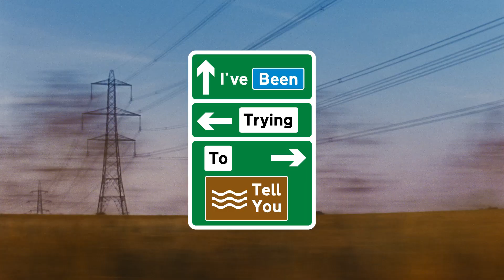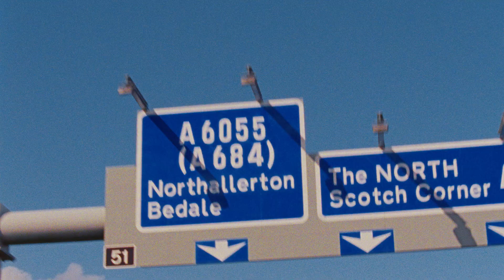Saint Etienne - I've Been Trying To Tell You - Official Trailer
I’ve Been Trying To Tell You

Directed by Alasdair McLellan

We’re thrilled to share the trailer for the forthcoming film directed by Alasdair McLellan that accompanies our new album.

"Last year I met with Saint Etienne’s Bob Stanley in Saltaire, near Bradford, to talk about working together on a film for their new album. When we met, we found we shared so much in common – after all, Saint Etienne’s music has always conjured beautiful images for me and influenced my own visual style – the project became something bigger.

The film ended up being a strange road trip around Britain: from Southampton to Portmeirion to Blackpool to Grangemouth to Scunthorpe to London.

It is a film made up of other films; most are an interpretation of my memories from that time, some are borrowed from cinema, others are ‘memories’ of what I wish life would have been. But all of it was important – whether the memories are real or not.” Alasdair McLellan - July 2021

I've Been Trying To Tell You is released on 10th September 2021